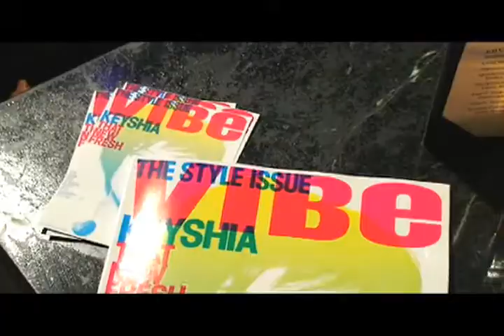Backstage with Suai at VSessions Live